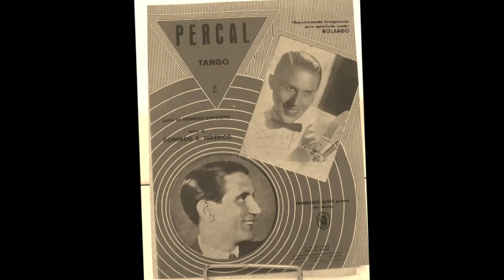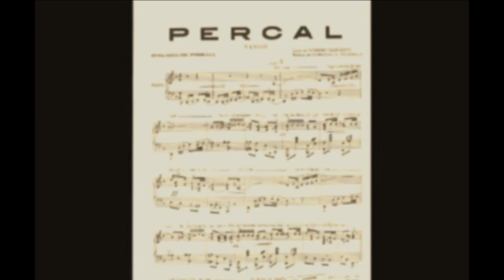MARIO DEMARCO - MARCELO SOLER - PERCAL / CORRIENTES Y ESMERALDA - TANGOS - 1965 (INEDITOS)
El Maestro MARIO DEMARCO ocupa un lugar de privilegio entre la elite de los grandes músicos de la Historia Grande del Tango. Con su fueye cadenero integró las orquestas de Antonio Rodio, Juan Canaro, Joaquin Do Reyes y Julio De Caro, siendo pieza fundamental de las típicas de Alfredo Gobbi y Osvaldo Pugliese, con la cual estrena algunas de sus mejores composiciones (Entrador y Pata Ancha) asi como los arreglos de “Suipacha”, “Emancipación” y “Quejumbroso”. También dirigió su propia Orquesta Típica en la cual imprimió su personal estilo de escuela Decareana. En 1965 registra para el sello Solfeando unas pocas grabaciones entre las cuales encontramos el aporte de un gran cantor, Marcelo Soler (José Roque Amendolara), que cantó para el disco sus versiones de los tangos "Percal" y "Corrientes y Esmeralda". Con motivo del cumpleaños Nº80 de Don José, editamos con su inestimable colaboración, estos recuerdos de su aporte en estas grabaciones prácticamente inéditas (no se han comercializado en formato digital). Vaya entonces con este video nuestro sentido homenaje...

Orquesta Típica MARIO DEMARCO canta MARCELO SOLER (José Roque Amendolara)

01) PERCAL - Tango - 1965
Letra: Homero Expósito.

02) CORRIENTES Y ESMERALDA - Tango - 1965
Letra: Celedonio Esteban Flores.

Colabore con la preservación, difusión y conservación del tango // Collaborate with the preservation, dissemination and conservation of tango:

BITCOIN: 188t8nv1nqFonNxv3bPbzbUAVPrmKQ6Hdr
LITECOIN (Minimum 0.01 Ltc): LZm7y3V1miqWhffgVs3dMhgH3jBgeU5mU3
DOGECOIN (Minimum 1000 doge): D8X9s1EgE72ZWUuNGDJu87VWvJdzYd2yMh
DASH (Minimum 0.02 Dash): XdS8SfErUWiqu1Nh4ofmFdZvKn9cST2wXv
LBRY (LBC): bTYLERJd3hjgL2x16xHpD7a7Wsso7GdVtF
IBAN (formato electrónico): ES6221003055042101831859